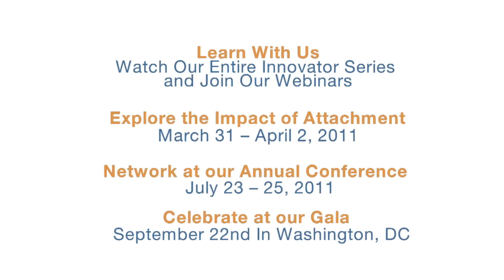Meet an Innovator: John Halamka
John Halamka is a man of many hats: a physician, a CIO, a HIT pioneer, and one of the first to have his entire genome sequenced. John Halamka serves as Chief Information Officer of Harvard Medical School and Beth Israel Deaconess Medical Center, and is Chair of the US Healthcare Information Technology Standards Panel. John's primary area of focus is the use of internet to exchange clinical patient data.